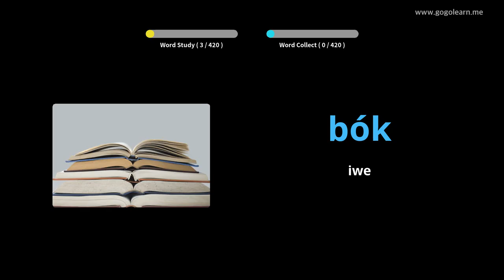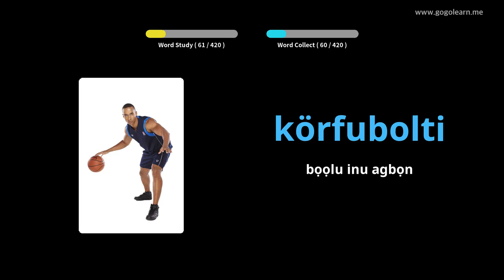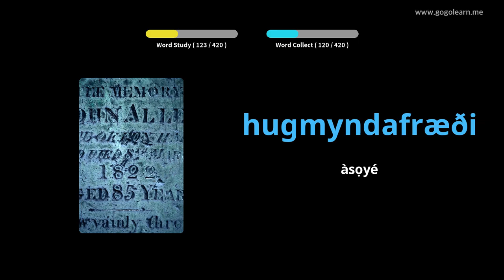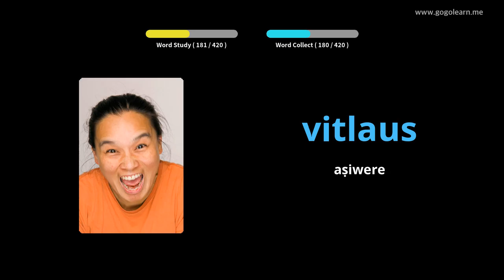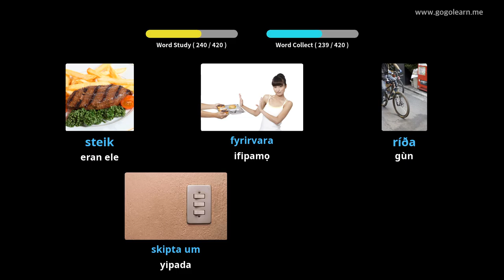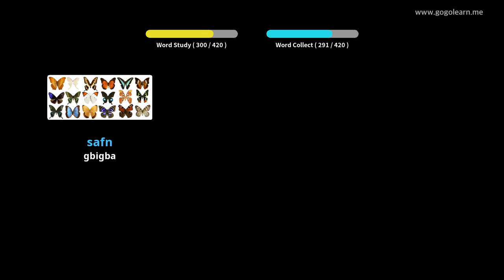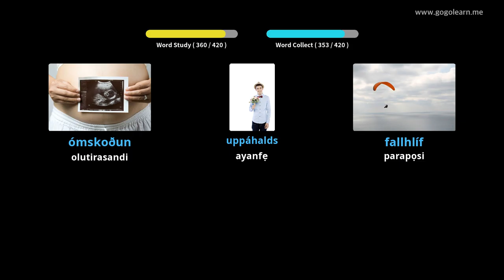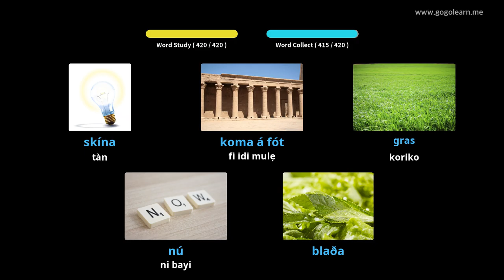Ile-iwe Atẹde Icelandic Vocabulary 3 | Golearn